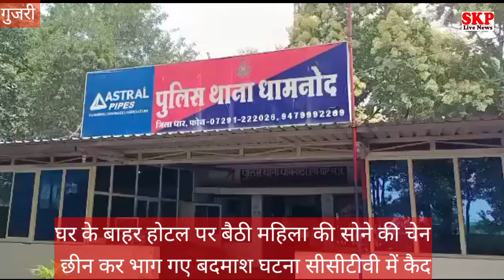गुजरी।बदमाशों के हौसले बुलंद घर के बाहर बैठी महिला से पता पूछने के बहाने चैन छीनकर भागे बदमाश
किराना दुकान का पता पूछने के बहाने, महिला से सोने की चेन छिनकर युवक भागा।

गुजरी में बदमाशों के हौसले बुलंद , 20 दिन पहले पैदल जा रही युवती से दो युवक मोबाइल छीनकर भागे थे।

गुजरी।
रिपोर्टर रोहित शर्मा*

गुजरी// धामनोद थाना क्षेत्र के ग्राम गुजरी में बदमाशों के हौसले बुलंद होते जा रहे हैं। आए दिन बदमाशों द्वारा, मोबाइल एवं सोने की रकम छीन कर भागने की घटना घट रही है। मंगलवार रात करीब 8:30 के बीच पंचायत रोड पर अपने घर के बाहर बैठी महिला की एक युवक द्वारा, सोने की चेन छीनकर भाग गया। मोहल्ले वालों ने पीछा भी किया किंतु युवक दूसरे युवक के साथ बाइक पर बैठकर फरार हो गया । पूरी घटना सीसीटीवी कैमरे में कैद हो गई ।  मामले में पुलिस जांच कर रही।

 प्राप्त जानकारी के अनुसार, पुष्पा सोनी अपने घर के बाहर ओटले पर बैठी हुई थी तभी एक युवक आया और महिला से पूछने लगा कि, यहां राहुल किराना कहां है तभी महिला ने कहा कि यहां पर राहुल किराना नहीं है तभी महिला को शंका होने पर महिला उठी और किराना दुकान की ओर आगे बढ़ने लगी तभी युवक पीछे आया और महिला पर एकदम से वार कर, गले में चेन खींचकर महिला को गिराकर वहां से भाग निकला। कुछ दूरी पर दूसरा युवक बाइक लेकर तैयार खड़ा हुआ था तभी ग्रामीणों को पीछा करने पर दोनों बदमाश बाइक से तेज गति में भाग निकले । अब पूरी घटना में पुलिस मामले की जांच कर रही है ।
हम आपको बता दे की 20 दिन पहले भी दो युवती पैदल घूमने जा रही थी तभी एक युवती से दो युवक बाइक से आए और मोबाइल छीन कर भाग गए थे । नगर में हाठ वाले दिन गुरुवार को भी बाजार में मोबाइल चोरी की घटना हो रही है। गुजरी में चोरों का आतंक दिन प्रतिदिन बढ़ते हि जा रहा है । इधर व्यापारियों में भय का माहौल बनते जा रहा है । व्यापारियों की मांग है कि पुलिस द्वारा घटनाओं पर एक्शन लेना चाहिए ।